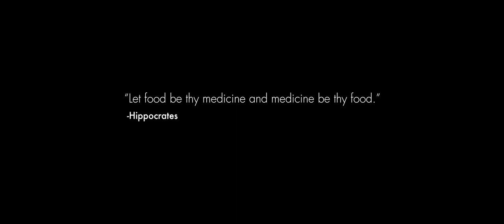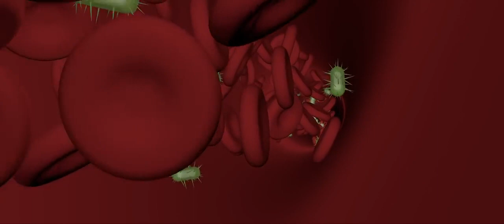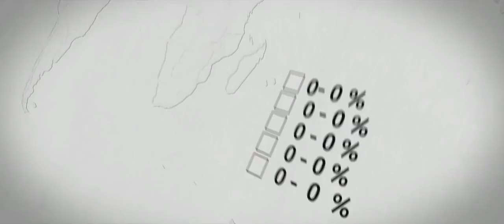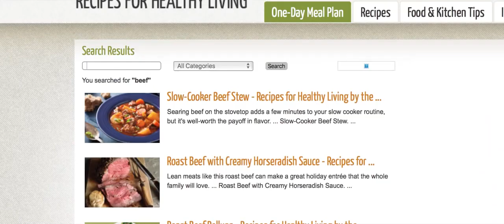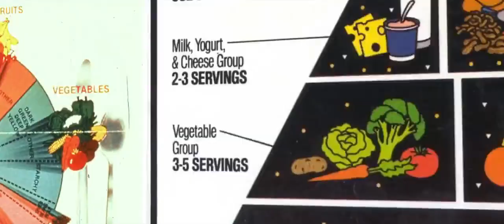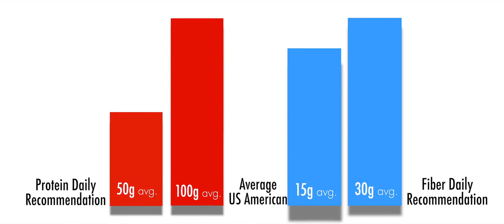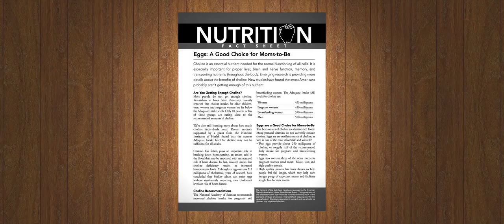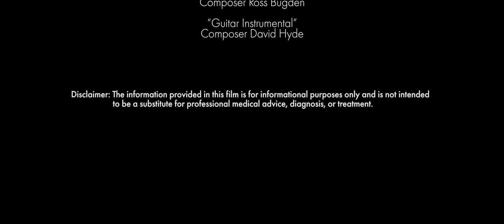A VERDADE SOBRE ALIMENTOS DE ORIGEM ANIMAL. DOCUMENTÁRIO ASSUSTADOR.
-- Siga no INSTAGRAM para conteúdos sobre Alimentação Saudável e Saúde:
-- Estou no Facebook com uma maneira de te livrar das doenças físicas:
-- De uma maneira Rápida e Prática no Tik Tok ensino o segredo da alimentação Natural: